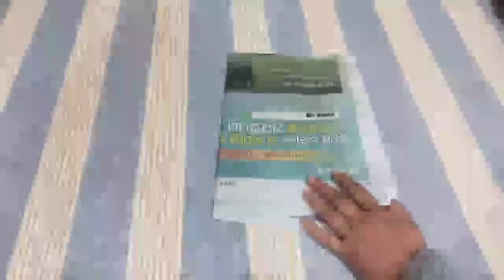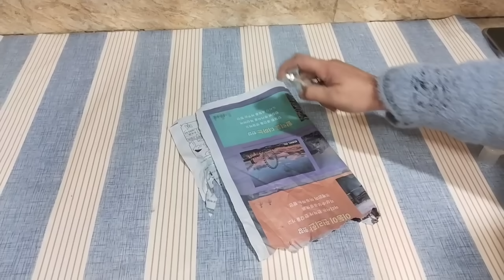12 Best Kitchen Tips For a Clean Kitchen | How To keep kitchen Clean and Organize | useful tips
12 Best Kitchen Tips For a Clean Kitchen | How To keep kitchen Clean and Organize | useful tips